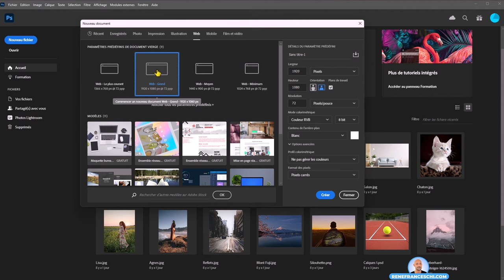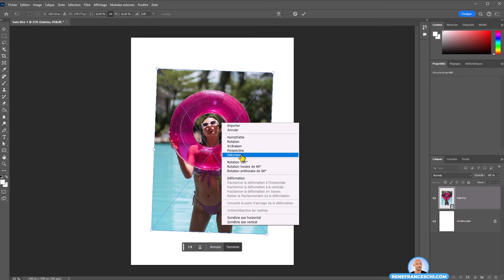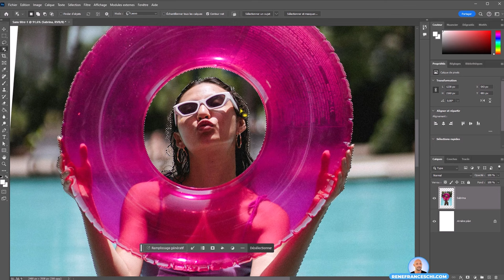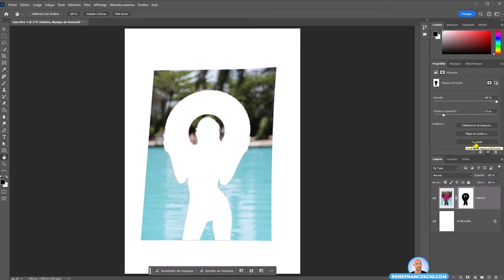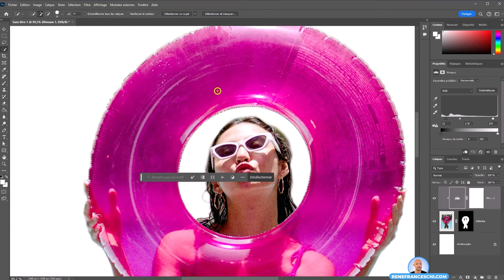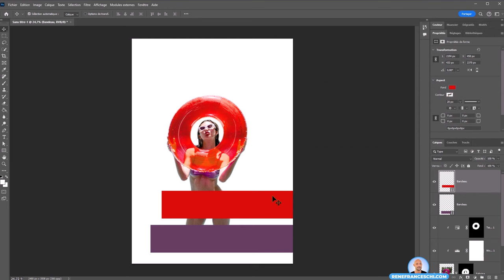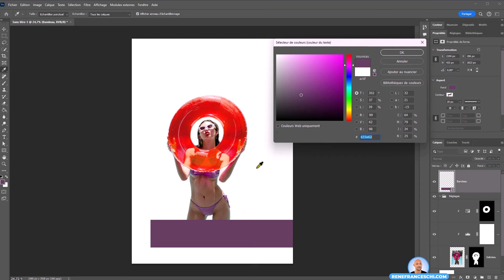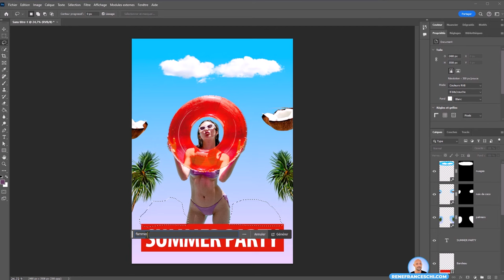Formation Photoshop Gratuite de A à Z en 2024 - Pour Débutants et intermédiaire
🎨 Maîtrise Photoshop maintenant !
Apprends les bases de ce logiciel de retouche d'images avec ma formation pour débutants , tu découvriras les bases de Photoshop : Comment manipuler les calques et les outils essentiels,
les techniques de retouche d'images et de création graphique, et bien plus encore !

⏱️ SOMMAIRE :
0:00 - Introduction
0:54 - Nouveau fichier
2:30 - Interface
3:43 - Transformations
5:50 - Retouches
8:43 - Sélections
12:20 - Masques
15:12 - Réglages
18:22 - Taille & résolution
18:58 - Recadrage
19:29 - Formes
20:13 - Calques
23:02 - Filtres
24:00 - Texte
26:10 - Dégradés
27:07 - Remplissage génératif
28:40 - Perfectionnez vous !